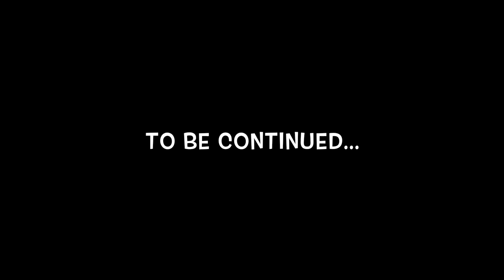little foxes still sneaking around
simple and pure. no editing. no music. no advertising.

Location: swamp; east germany
Camera: Browning Strike Force APEX (BTC-5HD-APX)

… and as always … greetings to Mr. Don Tango and Mr. Oldman …